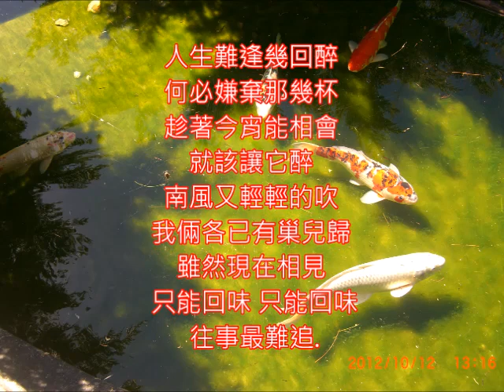龍飄飄好歌 日文改編 広東エレジー 往事難追憶 朱慧珍